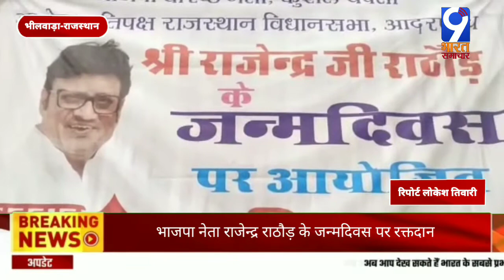भाजपा नेता राजेन्द्र राठौड़ के जन्मदिवस पर रक्तदान/9 Bharat Samachar